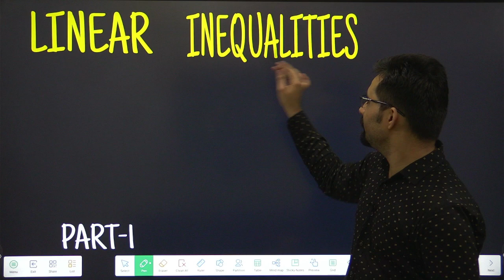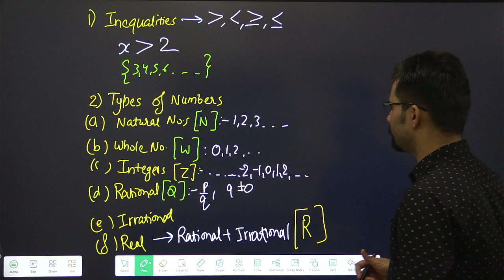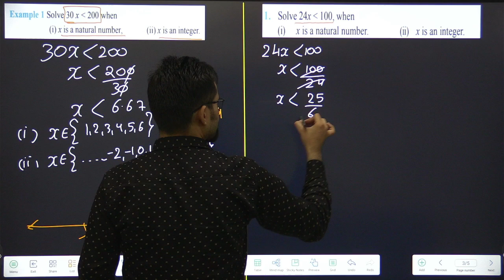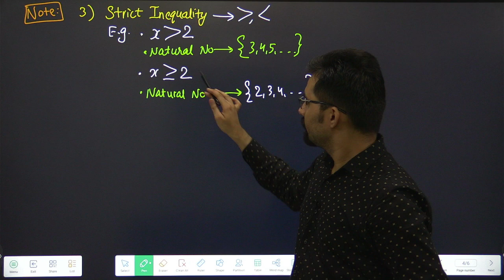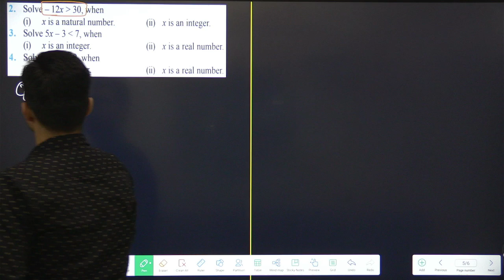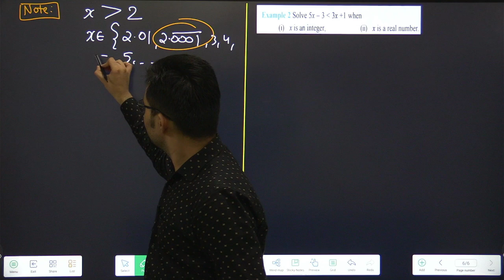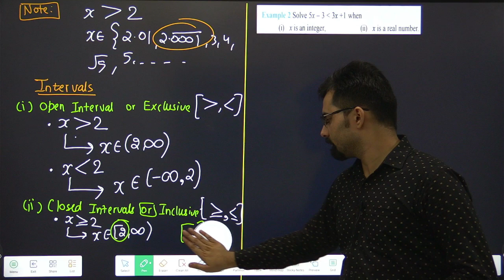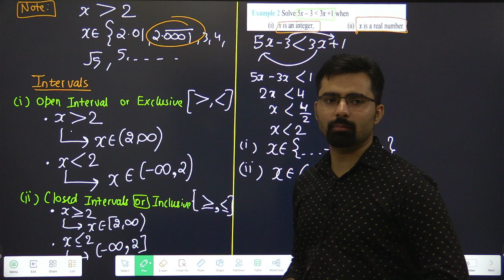Class 11 Linear Inequalities Maths Ch-5 | Ex-5.1 Q1 to 4, Eg-1, 2 | Part-1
Hii 11thies
The easiest & Scoring Chapter of Class 11 Maths